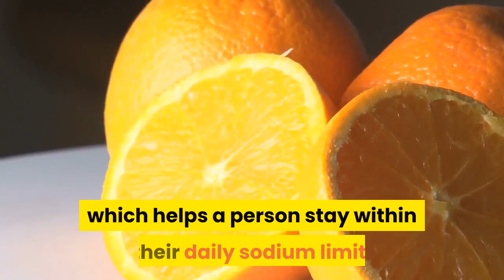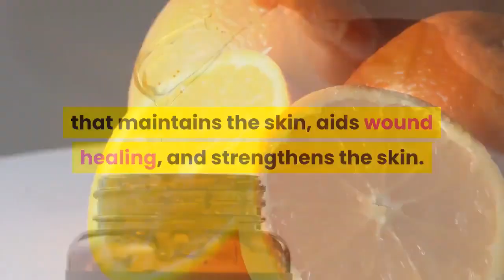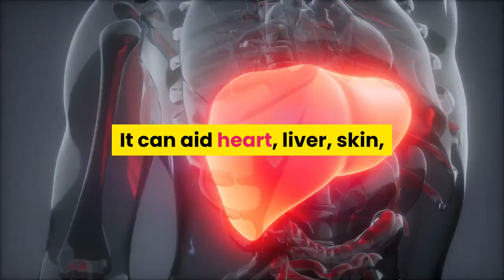Discover the Surprising Health Benefits of Oranges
In this video, we'll explore the surprising health benefits of oranges. From helping to improve your brain health to fighting off disease, there are a lot of great reasons to eat oranges every day!

If you're curious about the top benefits of oranges, or want to learn more about the health benefits of eating oranges, then this video is for you! We'll discuss the different types of oranges and show you some of the most significant orange health benefits. From improving your brain health to fighting disease, oranges are a great way to stay healthy and motivated!

✺Related Questions:
 What are the health benefits of oranges?
How many oranges should I eat a day?
Are oranges good for weight loss?
Can oranges help me fight off colds?
Are oranges good for my heart health?
Can oranges help me improve my skin?
What are the best ways to eat oranges?